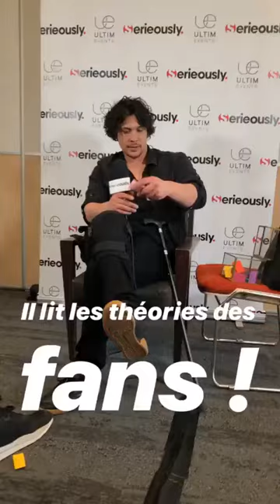INTERWIEW ELIZA TAYLOR AND BOB MORLEY